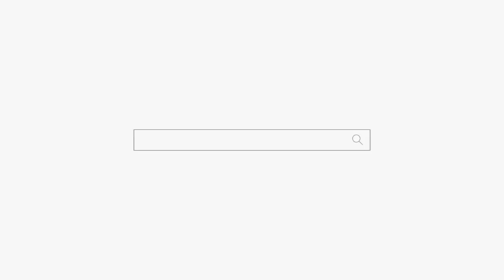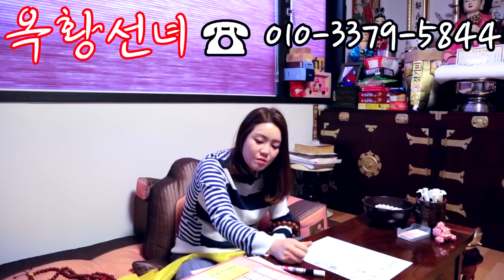죽음의 그림자 저승사자가 보여요 용인점집 동탄점집 용군TV 무당 신점 옥황선녀